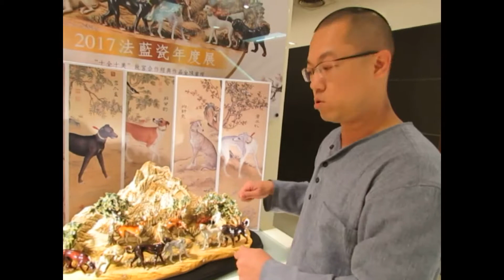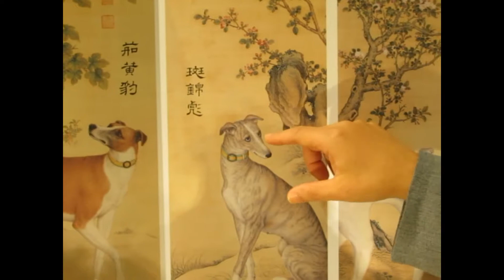民正新聞記者:蔡永源報導法藍瓷【感恩 - 旺年會】年度展於新光三越台南新天地隆重登場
法藍瓷【感恩 - 旺年會】年度展即日起到12/3新光三越台南新天地B1FB區法藍瓷專櫃隆重登場。2017年，以｢感恩」為年度主題，採天地為靈感，以瓷土捏塑出優雅線條，形塑萬物最美的剎那。

   本次年度展共展出26件秋冬與吉祥新品，其中最大亮點為全球限量100件的「十全十美 十駿犬擺飾」，取材自清朝郎世寧的《十駿犬圖》，圖上分別描繪乾隆皇帝的珍貴名犬。法藍瓷設計師以當代設計重新詮釋經典，細膩刻畫駿犬神情姿態，十犬齊聚，十全十美，象徵開疆闢土，興榮盛旺。年度展期間將回饋折扣多5%優惠(雙品牌與特定商品除外)。

 於11月13日見面會中，特別邀請到法藍瓷設計師周三裕現身分享「十全十美 十駿犬擺飾」的設計理念與工藝精髓。更深入介紹法藍瓷今年甫於輔大醫院一樓大廳完工的「生命之樹」藝術瓷牆背後的精采故事。

身為輔大校友的法藍瓷陳立恆總裁因感念母校，並認同基督博愛理念，故捐贈價值上億元的「生命之樹」瓷牆予輔大醫院，希冀能實現「醫院治病，藝術療心」之宏願。高3公尺、寬18公尺、由364塊大瓷版與236塊小瓷片組成的「生命之樹」瓷牆，歷經30位藝匠、450天淬煉後正式完工。每片瓷版都為手工刻畫，並歷經上百道⼯序，讓圖騰彼此完美拼接。

瓷牆以聖經「生命之樹」為靈感，立體刻劃藍天綠地、河水潺潺的和諧景致。聳立的樹幹如天使之翼環抱電梯，跨過樓層有形限制，向上生長，與整座醫院共生不息；細觀瓷牆，可發現潛藏38隻以3D陶瓷列印而成的迷你青蛙，為瓷牆增添趣味外，更帶來旺盛的生命力：牆面描繪耶穌治癒盲者、德蕾莎修女善行等十個故事，代表著「愛、關懷與分享」的信念傳承，為觀者帶來無限希望與祝福。

法藍瓷並以生命之樹牆面設計元素，衍生打造「感恩的心」瓷瓶也在本次年度展上亮相。凡購買此件瓷品的30%銷售所得將捐贈予輔大醫院之用，讓善念傳承，希望生生不息。